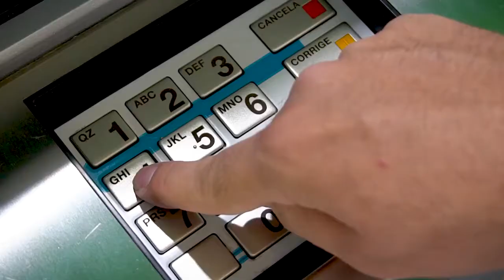Inauguração Agência Sicredi em Passos/MG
Mais um job finalizado com sucesso!
Inauguração de mais uma Agência Sicredi na cidade de Passos/MG
Acesse nosso site e conheça a Trajeto Comunicação!